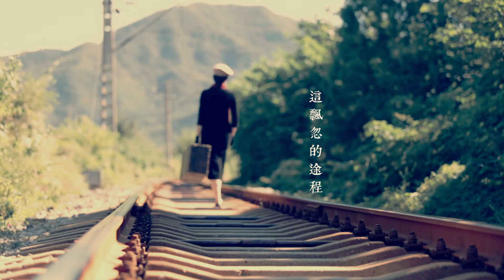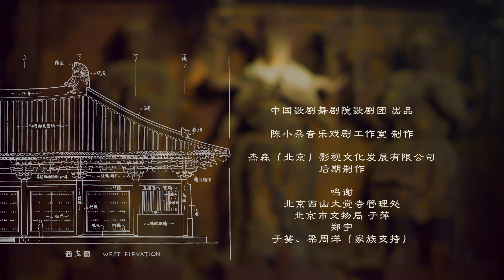Solo 'Lotus Lantern' from Chinese Modern Opera 'Lin Huiyin' | 女高音独唱MV《莲灯》（选自歌剧《林徽因》）| CNODDT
Just like a lotus lantern, she is merely a tiny piece of dust in the universe yet she strives to shine.

“Lotus Lantern” is one of the solo parts of CNODDT’s modern opera “LinHuiyin”, where celebrated Chinese soprano ChenXiaoduo conveys Lin’s endless love and preservation to achieve her goals in this ever-changing world.

她似一盏莲灯，于宇宙天地间渺小存在，却顽强地散发着自己的光芒。
《莲灯》是歌剧《林徽因 》中的一段咏叹调，由中国十大女高音之一 陈小朵 倾情演绎。“如果我的心是一朵莲花，正中擎出一支点亮的蜡，荧荧虽则单是那一剪光，我也要它骄傲地捧出辉煌……” 悠长华美，萦回心间。